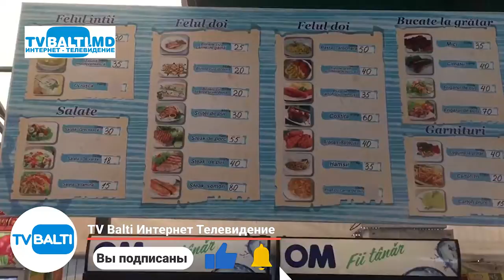С 1 августа бассейны по всей стране будут закрыты 31 07 20